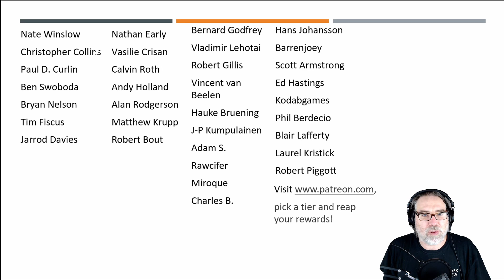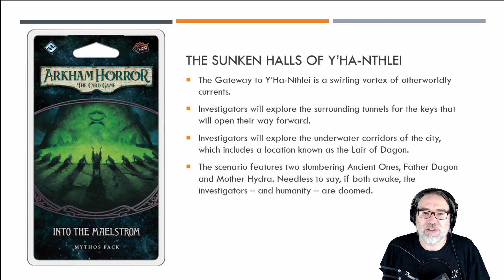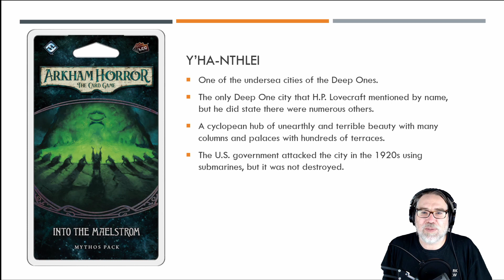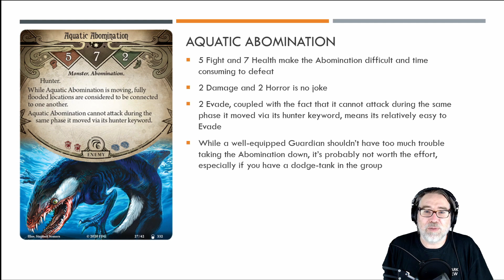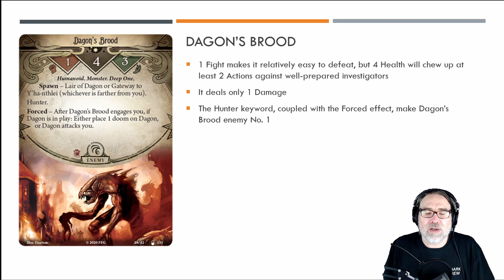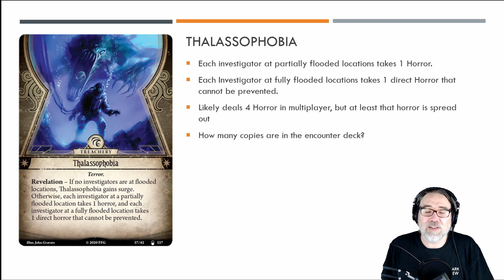Arkham Horror LCG - Into the Maelstrom Mythos Pack Preview - Part 1 - The Scenario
Manfromleng previews the scenario in Into the Maelstrom, the sixth and final Mythos pack in the Innsmouth Conspiracy cycle for the Arkham Horror LCG, a living card game by Fantasy Flight Games. CC licensed music from the album Lovecraft Memories by Zreen Toyz.